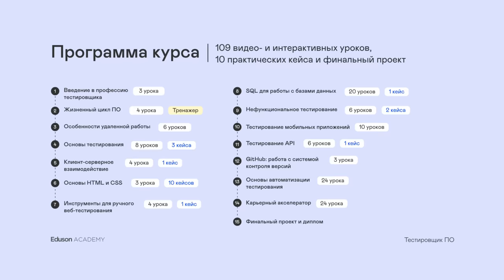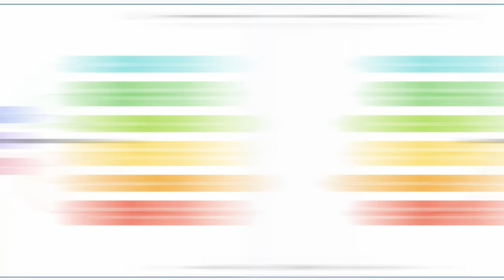США vs Россия: долги за образование, безопасность и упадок Америки| МЫ И ОНИ | МАРИЯ ШАХОВА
🔥Практический курс "Тестировщик ПО" от Академии Eduson - зарабатывайте от 70 000 на старте

В новом выпуске Алекс Джон Ли – студент-айтишник из МГИМО с русско-американскими корнями. Алекс уже с детства приезжал в Россию, и 5 лет назад он переехал из штата Теннесси в Москву. Что происходит с ментальным и физическим здоровьем американцев? Почему в России безопаснее, чем в Европе и США? Какие преимущества и недостатки он видит в американской системе образования? Смотрите новое видео и делитесь мыслями в комментариях.

00:00 - интро
00:34 - о чём проект «мы и они»?
0:52 - кто такой Алекс Джон Ли
1:19 - причина переезда из США
2:19 - почему нравится жить в России
3:19 - жить в Америке дорого
4:12 - полезное
6:38 - воспоминания из детства про Россию
7:15 - сравнение России 15 лет назад и сейчас
8:14 - сравнение Москвы с городами США и Европы
9:37 - сложности Алекса при переезде
10:32 - что думают в Америке о России
10:52 - стереотипы об Америке
13:59 - чего не хватает Алексу в России
15:11 - отличия российского и американского образования
18:24 - про систему высшего образования в США
19:42 - «новое крепостное право в США»
20:43 - почему не поехал в Силиконовую долину
22:52 - доход айтишника в Америке и России
24:31 - медицина в России и Америке
27:33 - про правильное питание в США
29:17 - что такое американская мечта
30:17 - мыльный пузырь для россиян
31:46 - сравниваем жизнь в России и Америке
36:05 - отличия русских девушек от американок
39:38 - о важном